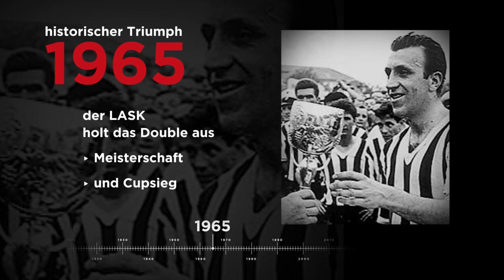110 Jahre LASK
Unsere "Liebe des Lebens feiert 100 Jahre" :-)